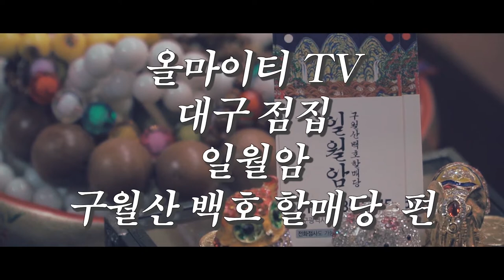★2020년 뱀띠 총운세★ '뱀띠 삼재 푸는 방법!' 대구점집 대구유명한점집 구월산백호할매당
자막

★대표블로그★
-올마이티TV